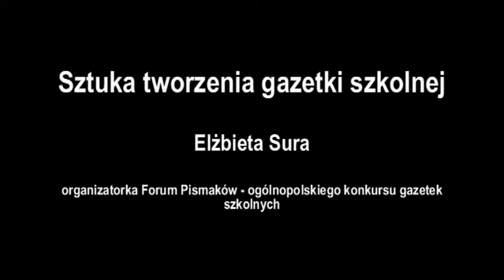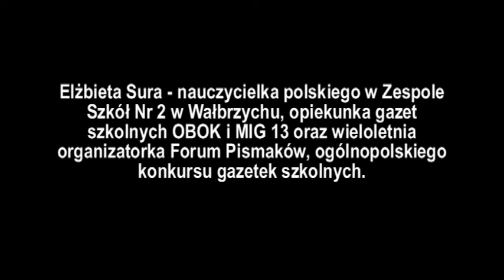Elżbieta Sura - Jak pracować z indywidualnościami?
Elżbieta Sura - nauczycielka polskiego w Zespole Szkół Nr 2 w Wałbrzychu, opiekunka gazet szkolnych "OBOK" i "MIG 13" oraz wieloletnia organizatorka Forum Pismaków, ogólnopolskiego konkursu gazetek szkolnych.